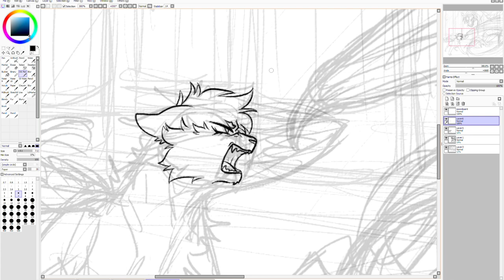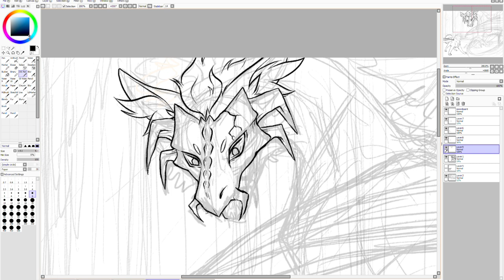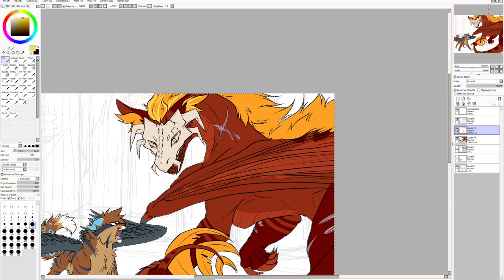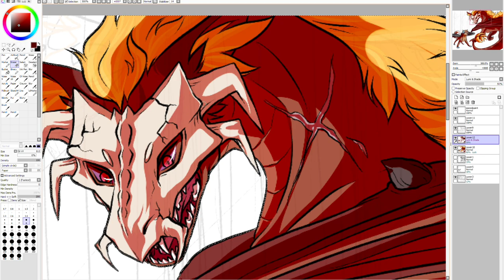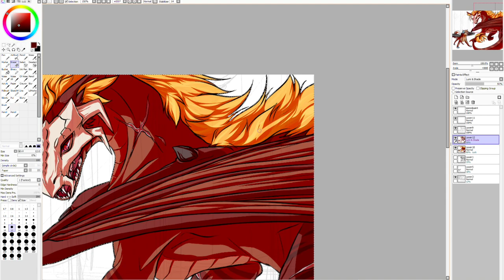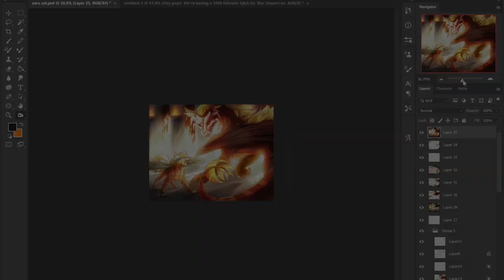Challenge - Speedpaint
This is a commission from aaracat on Instagram!

Program: Photoshop CC/Paint Tool SAI
Tablet: MobileStudio Pro13
Deviantart: Riverspirit456
Recorded With: Windows 10 Game Recorder
Edited With: Imovie